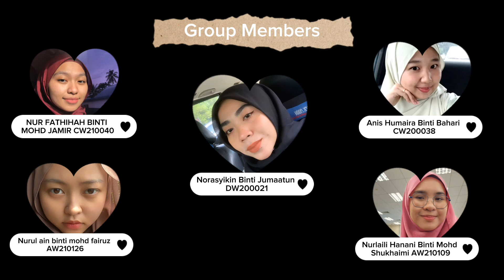Project Video - Delta 16